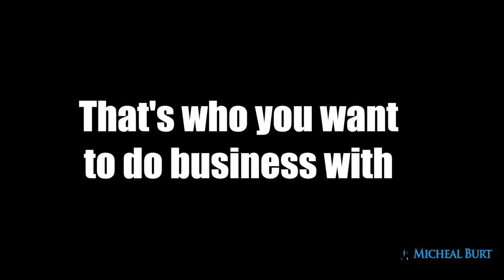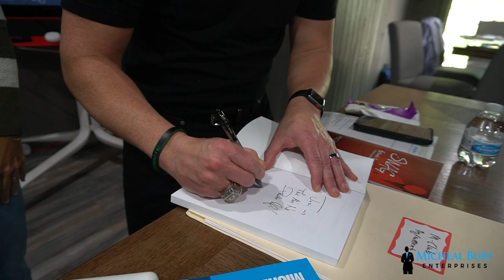Super Coach - Confidence and Closing. Coffee is only for the Closer.